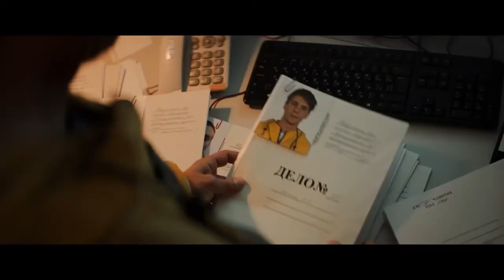Огонь — Трейлер (2020)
Русский трейлер : Огонь (2020)

Премьера в РФ 24 декабря

Жанр : драма, приключения
Страна : Россия
Дистрибьютор : Централ Партнершип
Режиссер : Алексей Нужный

В ролях : Константин Хабенский, Иван Янковский, Андрей Смоляков, Стася Милославская, Ирина Горбачева, Виктор Добронравов, Роман Курцын, Юрий Кузнецов и др.

О фильме : Героическая история о пожарных и спасателях. То, что обычно называют подвигом, для них — привычные будни, если только можно привыкнуть к смертельной опасности и предельному риску. Когда людям, попавшим в беду, кажется, что помощи ждать неоткуда, на выручку приходят спасатели, чтобы встать на пути беспощадной стихии.